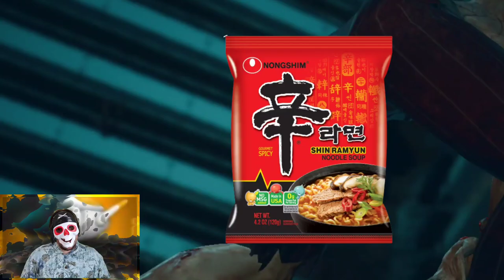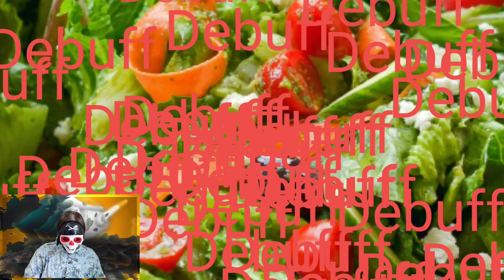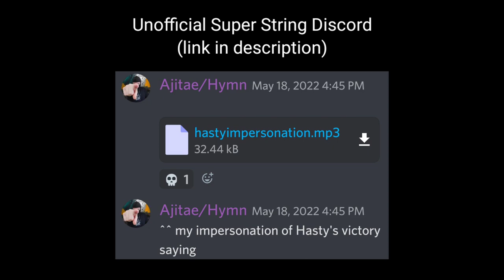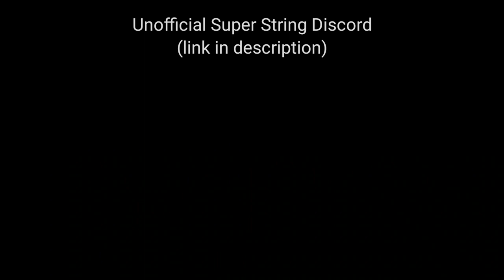Super String - Abyss 41 & Anniversary Chat